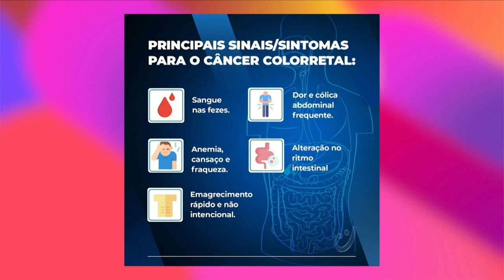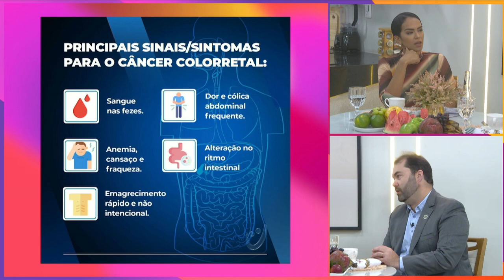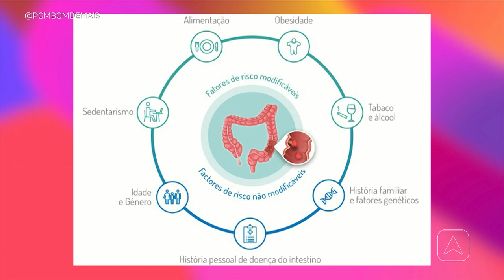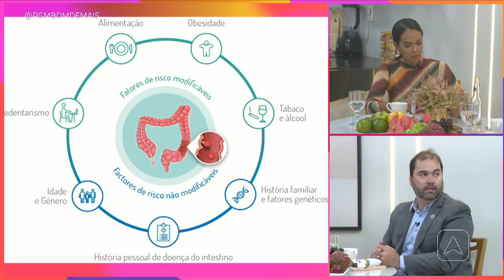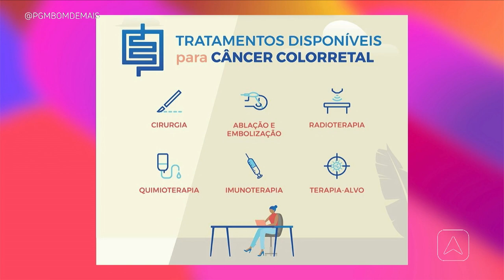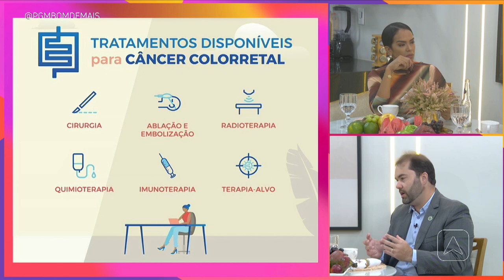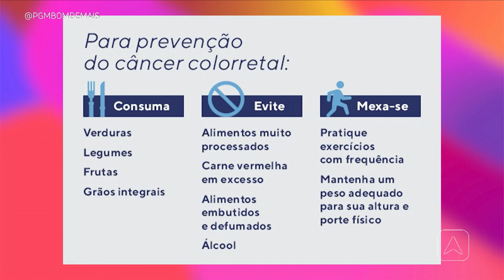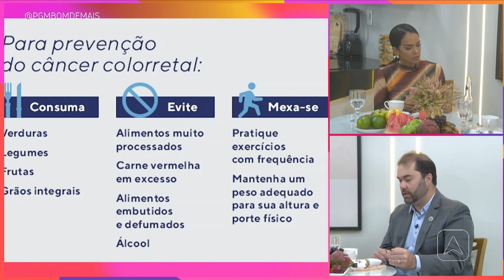Câncer colorretal: conheça as causas e fatores de risco associados